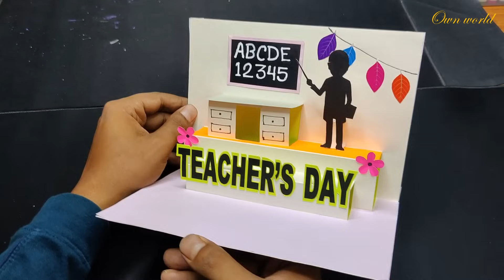DIY Easy Teacher's Day card/ Handmade Teachers day pop-up card making idea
DIY Teacher's Day card/ Handmade Teachers day card making idea

In this video, I am going to show you special cards made at home.